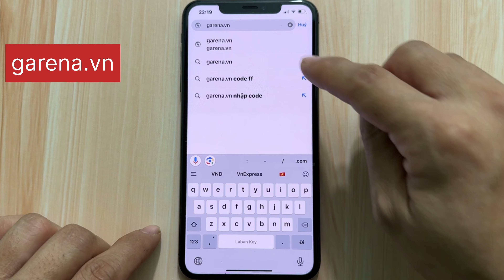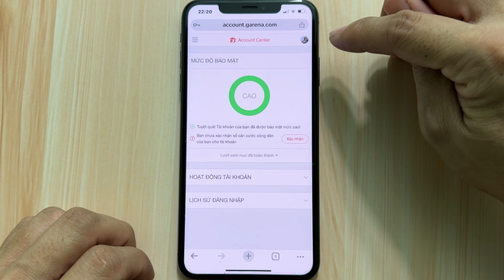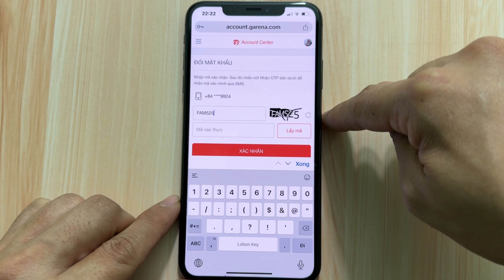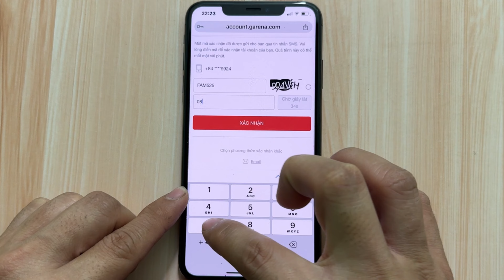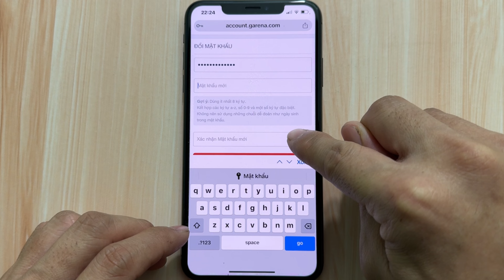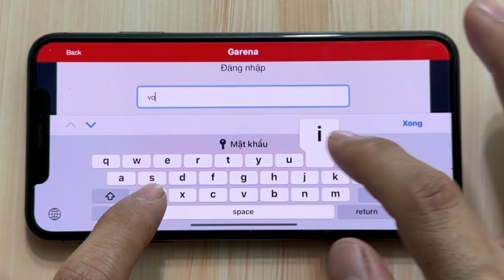Cách đổi mật khẩu Garena Liên Quân - Đổi Mật Khẩu Liên Quân Garena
- Trong video hướng dẫn cách đổi mật khẩu Liên Quân Garena , cách đổi mật khẩu Garena Liên Quân Mobile